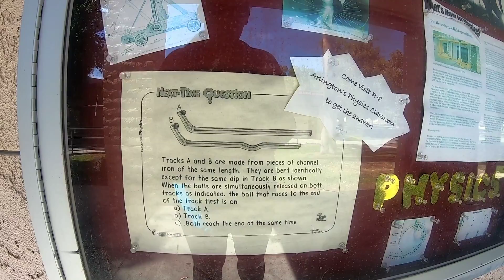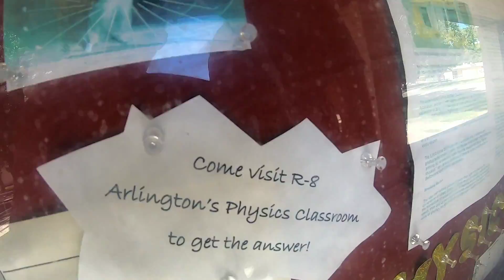Onewheel Extreme Summer School Heat Stroke + Nosedive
I'd advise extreme caution in just watching this video. Just to set the tone, this is mid summer in southern California.  It was just supposed to be a 3 hour tour. Starting out about 10 am in Arlington high,  we look in on a physics question.  Then we make our way across the dreaded 91 freeway to hunt park. After making our electric presence known at the skatepark we set back out in the blistering sun. Ripping up the asphalt as we grind out the course to Ramona high. I can't speak much on my run at Ramona,  due to pending talks with the x games. Contractual issues they are dying to use this footage for the upcoming Olympics. Now as we leave the campus the sun dead center above us. All shade seems to disappear.  Yet we push onward,  every mile depleting water from us as our sweat pours.  Then out of nowhere,  coming down the backstretch my nose begins to dive. . . Respect  the sun and stay safe 🤙